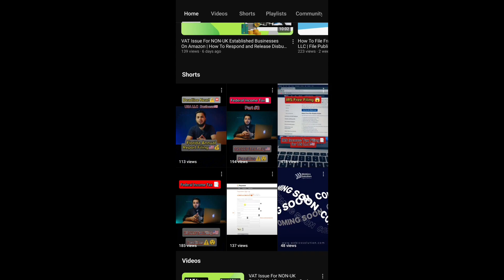VAT Issue For NON UK Established Businesses On Amazon | Process to Release Disbursements From Amazon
In this video, you will learn about VAT issues for NON UK Established Businesses On Amazon | How To Respond and Release Disbursements

This is the second part in which we are discussing VAT issues in the UK market mostly for Amazon sellers who are confused about How to tackle this situation after receiving an email about VAT liability.

Amazon is asking almost all NON-UK resident sellers to submit VAT liabilities from January 2021. This means those sellers who have done any business in the past from January 2021 to today's date, need to submit the output VAT amount to Amazon and later you can claim it from HMRC. Many sellers are confused in this situation so we have come up with a solution in this video, please see this video from start to end completely and you can also contact us for any service via WhatsApp at